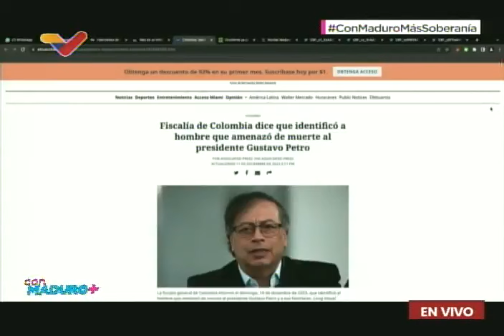Maduro expresa solidaridad con Gustavo Petro ante amenazas de muerte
En su programa "Con Maduro+" de este 11 de diciembre de 2023, el Presidente de Venezuela, Nicolás Maduro, expresa solidaridad con su homólogo colombiano, Gustavo Petro, ante amenazas de muerte.

USDT o Bitcoin (BEP20): 0xef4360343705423a24119205eeb1de2a10fd23f4

USDT (TRC20): TQJB86JZjF5Kt1C7f322aax4iyD6x65UcV

Petros: PFfDUW3cj1WD7cUPYg9MK2EtgG5nUgVzuc